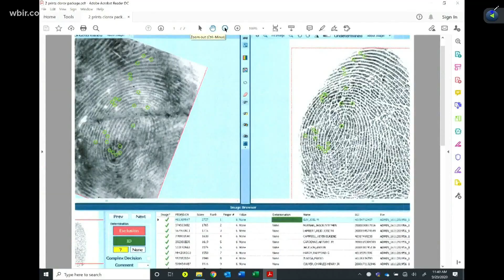Joel Guy Jr. found guilty of murdering and dismembering his parents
Joel Guy Jr. stands guilty nearly four years after brutally murdering his parents.